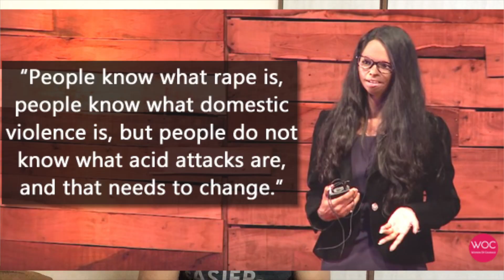The Laxmi Agarwal - Tu na rukegi kabhi - Chhapaak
Women are SuperHeroes feat The Laxmi Agarwal

Laxmi Agarwal (born 1 June 1990) is an Indian campaigner with Stop Acid Attacks and a TV host.[1] She is an acid attack survivor and speaks for the rights of acid attack victims. She was attacked in 2005 at age 15, by a 32-year-old man Gudda and his alias Naeem Khan whose advances she had rejected.[1][2][3] Her story, among others, was told in a series on acid attack victims by Hindustan Times.[4] She has also advocated against acid attacks through gathering 27,000 signatures for a petition to curb acid sales, and taking that cause to the Indian Supreme Court.[1] Her petition led the Supreme Court to order the central and state governments to regulate the sale of acid, and the Parliament to make prosecutions of acid attacks easier to pursue.[1]

In this video, i have talked about my SuperHeroes , toh jaakar poora video dekho and do share with someone looking for inspiration. you might help out someone.

Please share as much as possible to help others - sharing is caring | KINDRA JEE |